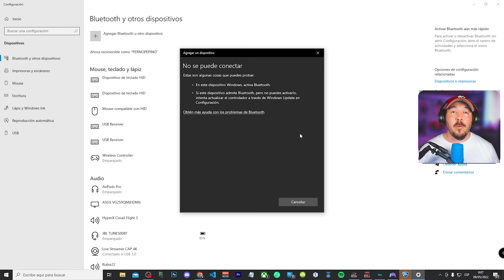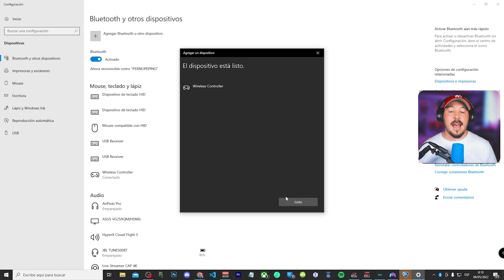✌ Los MEJORES adaptadores bluetooth para PC USB Amazon ✅ SOLUCION errores de mando BLUETOOTH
Te dejo los enlaces a la página de compra de Amazon por si te interesa alguno:

Olakin Adaptador Bluetooth 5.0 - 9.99 €

Donkey pc - Adaptador Bluetooth - 5.99 €

TP-Link UB400 Nano - Adaptador Bluetooth 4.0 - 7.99 €

UGREEN USB Bluetooth 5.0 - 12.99 €

Si estás teniendo problemas de conectividad por ejemplo con tu mando de PS bluetooth porque la luz te parpadea en ROJO y se desconecta y vuelve a conectar entonces has llegado al sitio correcto ya que te voy COMPARAR los 4 mejores adaptadores BLUETOOTH USB de Amazon para que puedas jugar con tu mando conectado al PC sin problemas de interferencias ni INPUT LAG.

¿Con cuál te quedarías? Yo creo que me quedaría con el UGREEN ya que tiene un calidad y unos acabados de calidad y es 5.0. Al fin y al cabo es el protocolo Bluetooth más actualizado y es mejor tener el equipo lo más actualizado posible.

Soluciona tus problemas de conectividad con dispositivos Bluetooth de forma rápida y sencilla y por un PRECIO muy ASEQUIBLE. ¿Tu placa base no tiene Bluetooth o el que trae es de mala calidad? Con estos adaptadores Bluetooth se acabaron los problemas y tira a la mierda los CABLES que tanto molestan.

Descripción